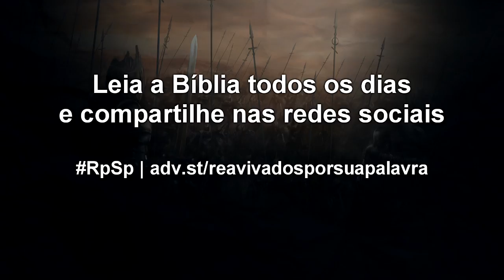1 Crônicas 6 - Reavivados por sua Palavra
Os ministros da música não devem seguir seu gosto pessoal, mas sim precisam obedecer ao que está determinado, precisam atentar às orientações prescritas na Escritura Sagrada.